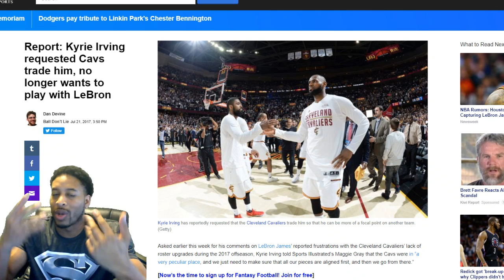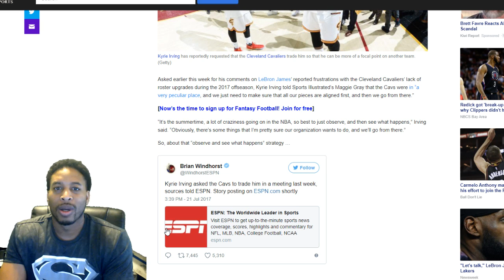KYRIE IRVING REQUESTS A TRADE - KYRIE IRVING WANTS OUT OF CLEVELAND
KYRIE IRVING REQUESTS A TRADE OUT OF CLEVELAND BECAUSE HE'S TIRED OF PLAYING IN LEBRON'S SHADOW.  WHO KNEW? WHAT DO YOU THING?